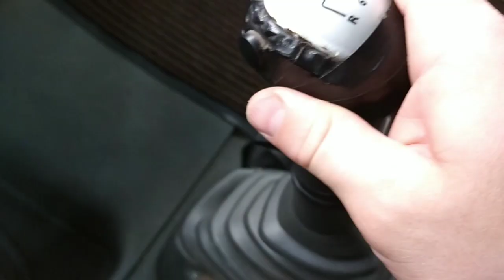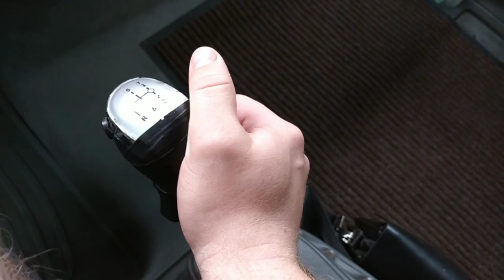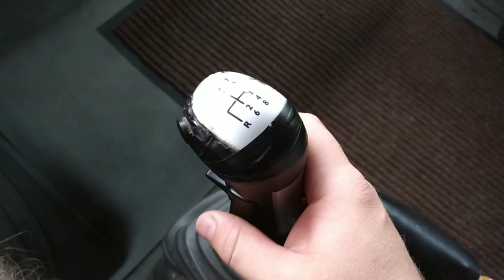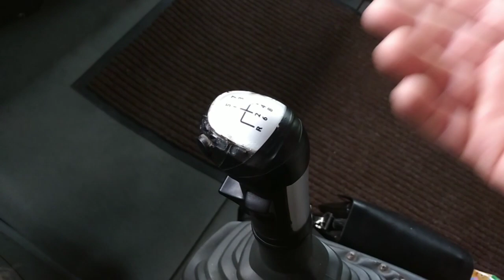Как живёт водитель большегруза| Как я переключаю передачи на МАН ТГА.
Некоторые из вас просили меня, друзья, вот я и решил показать как живут водители большегрузов, дальнобойщики. Как устроен их быт. А так же пока нет основной работы, решил показать и рассказать как я переключаю передачи на МАН ТГА 18.400 , своём рабочем грузовике. Напомню что КПП у меня, механическая фирмы ZF, на 16 ступеней. И не забывайте про активность, для вас мелочь, а мне помогает в развитии канала!)